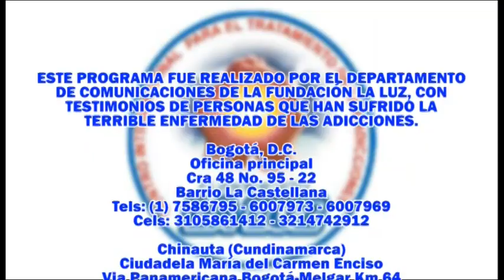Fundación La Luz - "La mujer y las adicciones"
Capítulos de vida en el que se muestra el trabajo que realiza la Fundación La Luz en la recuperación y su reingreso a la sociedad de personas que han sufrido el problema de las adicciones y el camino que tomaron para salir de ella. En este capítulo se verán historias de vida y esperanza en el que la mujer es la protagonista principal.